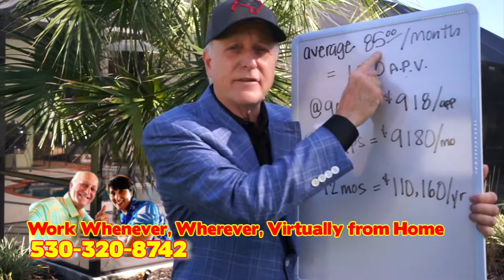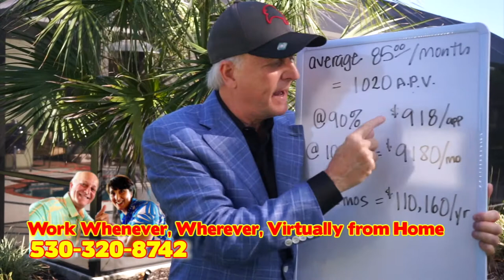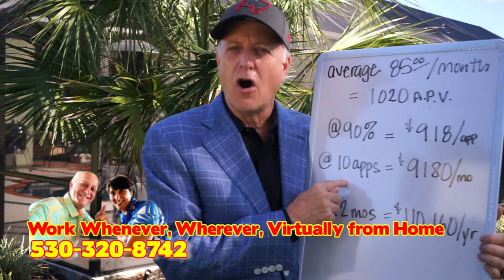Complete Overview of the Mortgage Protection Leads Based Opportunity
An Complete Overview of the Mortgage Protection Leads Based Opportunity

IMO’s Scams?